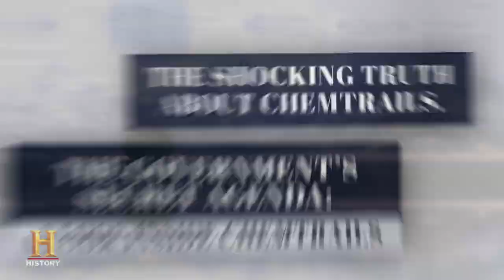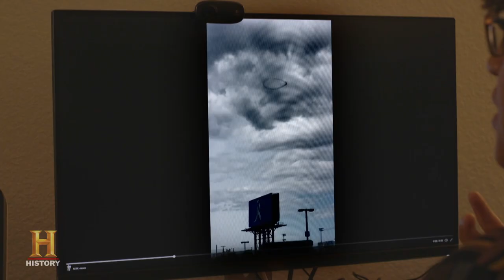What Are These Mysterious Smoke Rings? | The Proof Is Out There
After a strange ring light formation seen in the sky, not once but twice, an extensive investigation is conducted to determine its original origins, in this scene from Season 1, "Giant Serpents and Tiny Goblins."